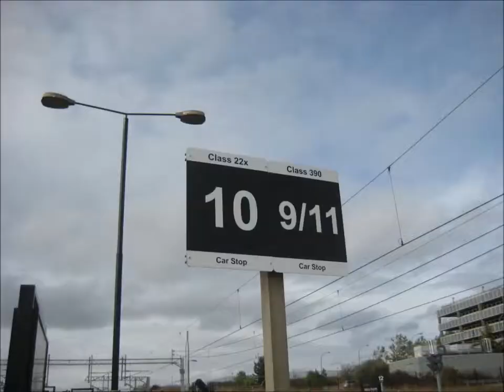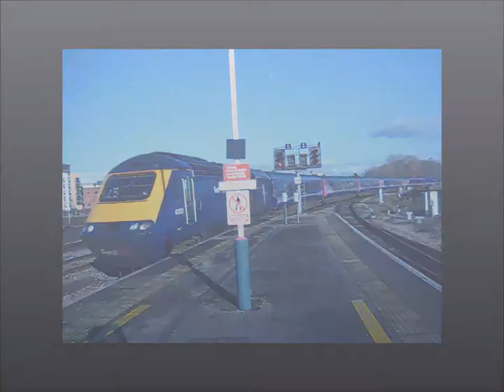Train Pictures and Music (1st Upload)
its our 1st upload and a start to our epic journey expect much more of these amazing video's as we plan to keep making more all the time.